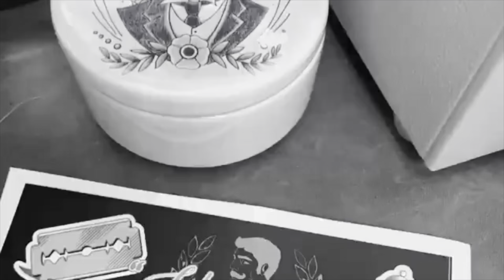UN OMAGGIO ALLA SICILIA -FRESCO DI SICILIA BY PANTAREI -ZENITH SILVERTIP- GAME CHANGER 84-P